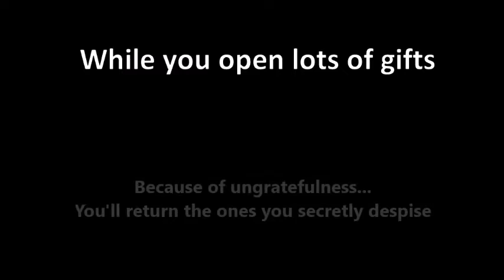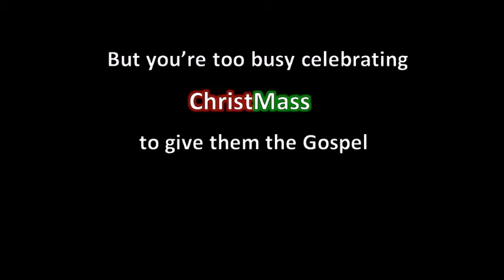Christ Mass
Do you HONOR Jesus by celebrating Christmass? Do you really?